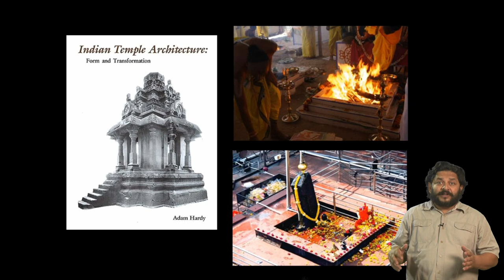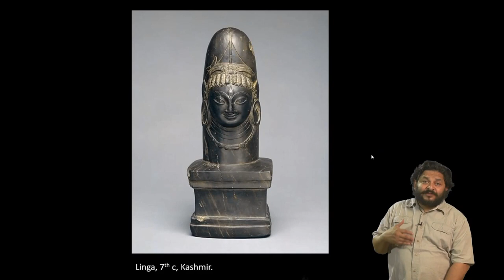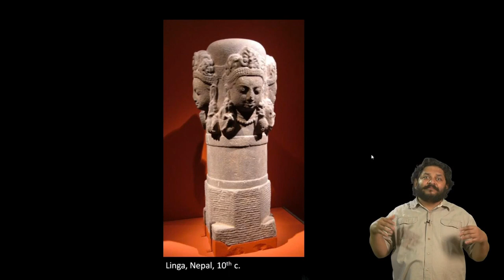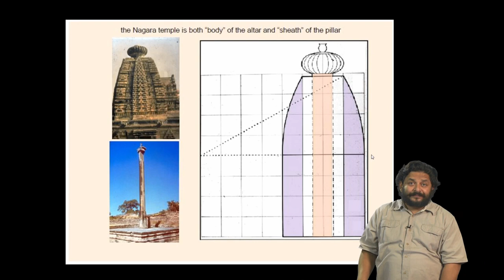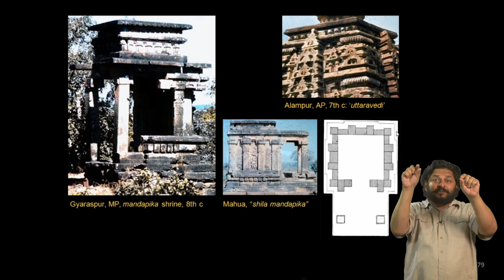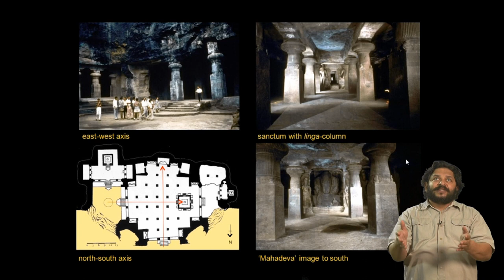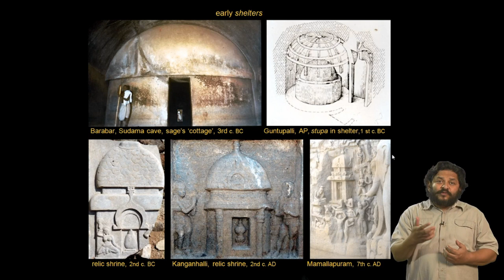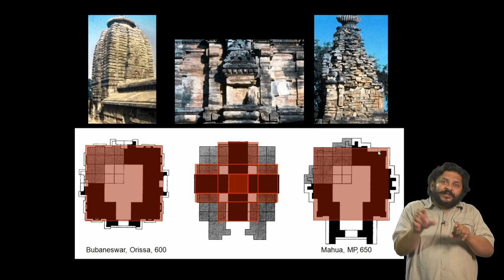Sacrificial Altars and Divine Shelters